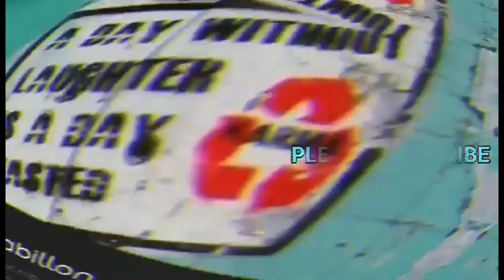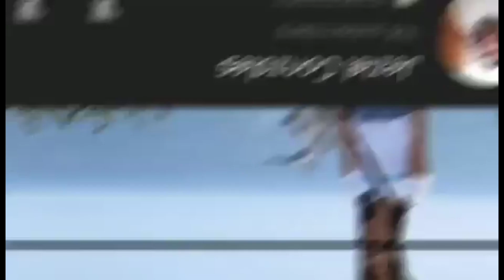zumba. Christmas party zumba dance (remix) 2019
ito yong dance  presentation   sa party  namin as a gift keeper sa San Agustine church ..Located  at Valencia Bukidnon...